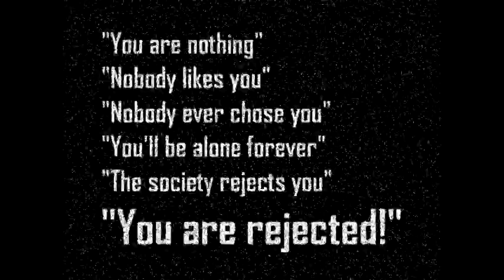My Choerography to "Hometown Glory" by Adele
My 4 choerography at the Upstage couerse